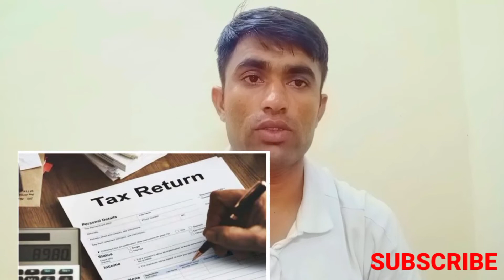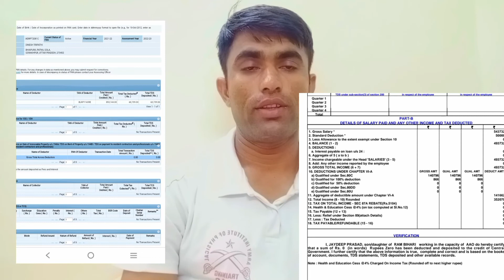ITR 1 Filing 2022-23 | How to File ITR 1 Online 2022-23 | ITR 1 Filing Online 2022-23 Salary Person